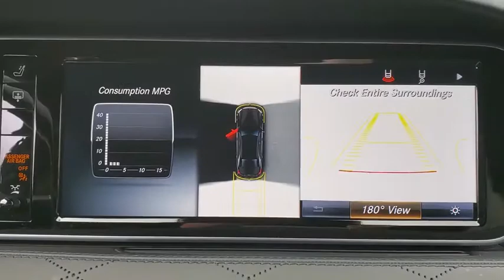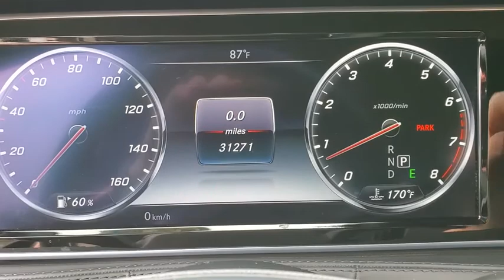2017 MERCEDES-BENZ S-CLASS Tallahassee, Panama City, Marianna, Valdosta, GA, Midway, FL HA301572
Used 2017 MERCEDES-BENZ S-CLASS available in Tallahassee, Florida at Capital BMW. Servicing the Panama City, Marianna, Valdosta, GA, Midway, FL area.

Capital BMW
3701 W. Tennessee St